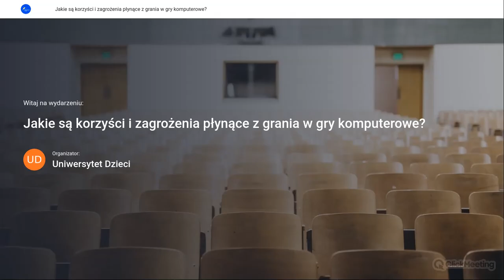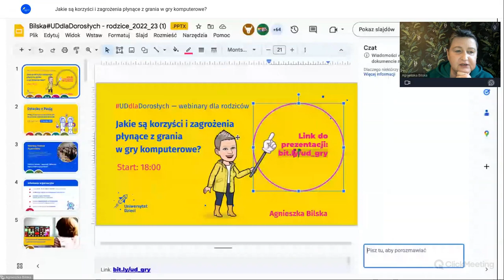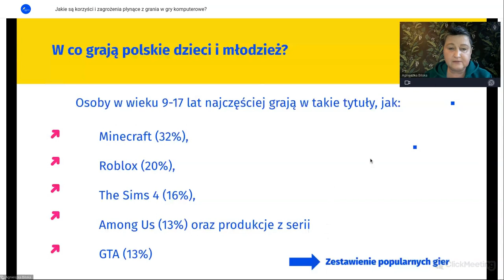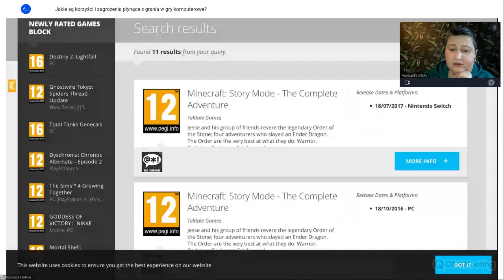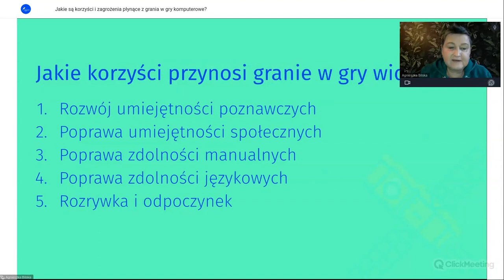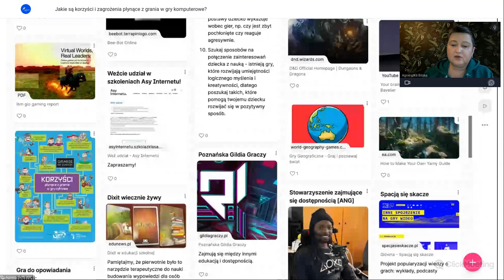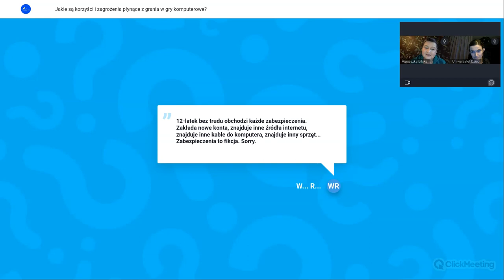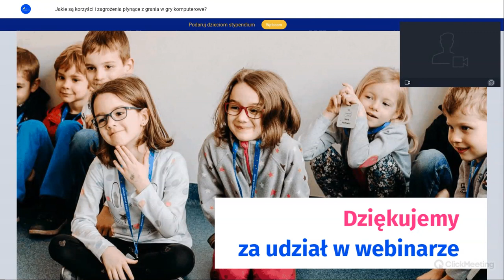Jakie są korzyści i zagrożenia płynące z grania w gry komputerowe?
Dziecko uczy się z gier. Rozwijają one wyobraźnie. Wpływają negatywnie na psychikę. Sprawiają, że dziecko odseparowuje się od rówieśników. Na pewno jako rodzic słyszysz tego typu sformułowania. Jak znaleźć balans? Jak korzystać z gier, kiedy i ile, by było to bezpieczne? W nagraniu usłyszysz cyfrowym dobrostanie, o korzyściach i zagrożeniach związanych z graniem przez dzieci w gry komputerowe. Specjalistka podzieli się dobrymi praktykami, a na koniec odpowie na pytania uczestników.

Film dedykowany jest rodzicom dzieci w wieku 7-16  lat.

Prowadząca: Agnieszka Bilska - należy do nieformalnej grupy innowacyjnych nauczycieli Superbelfrzy RP. Prowadzi na Facebooku fanpage o zastosowaniu gier i gamifikacji w edukacji - GamifikacjaEdu. Założycielka młodzieżowego klubu miłośników programowania Coder Dojo Gliwice.